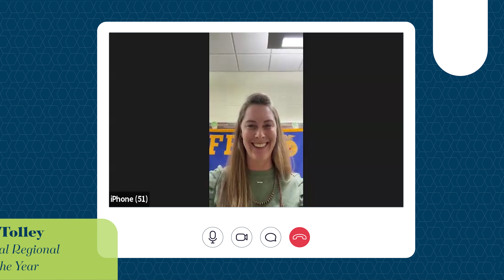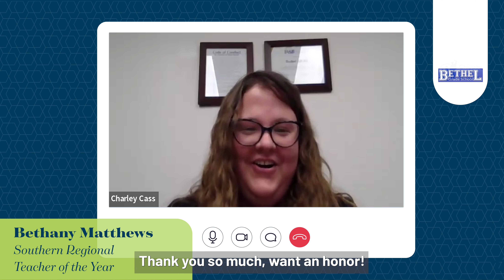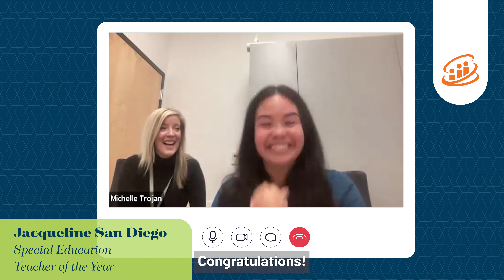Illinois teachers find out they are part of the 2024 Teacher of the Year Cohort!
The Illinois State Board of Education invited 15 teachers to Zoom calls. Each teacher thought it was just a regular meeting, and then Illinois State Superintendent of Education Dr. Tony Sanders joined the call. That’s when each teacher found out they had been selected as part of the prestigious 2024 Illinois Teacher of the Year Cohort!